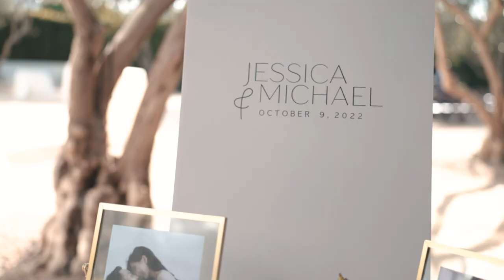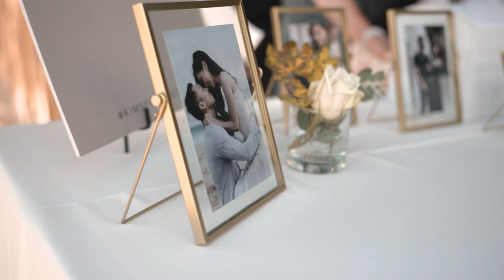Groom Cries When He Sees the Bride | Wedding Video | Grand Gimeno | Orange County | California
Mike couldn't hold his tears when he sees the bride at first look.
It is definitely one of our favorite moment out of the day!